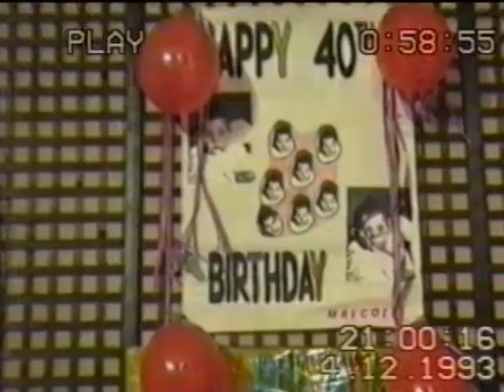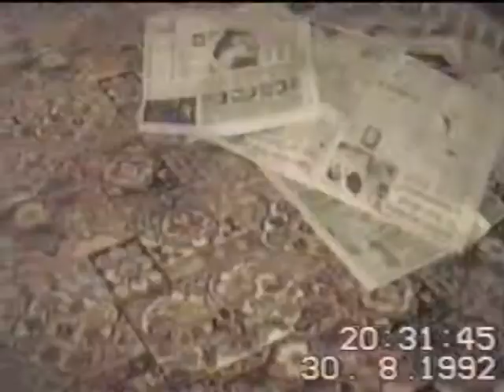CHAMBERLIN HOME MOVIES MONTAGE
Home movie montage of my childhood in the 90's